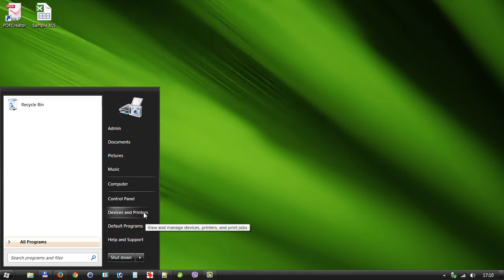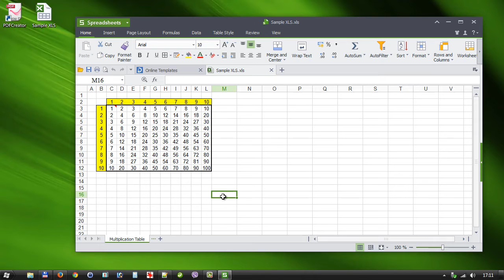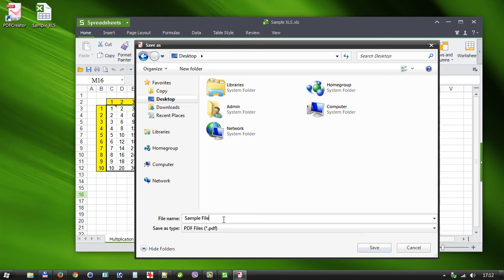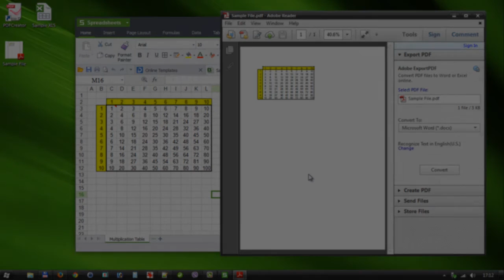Convert XLS to PDF — XLS & XLSX to PDF Converter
This short tutorial video covers everything to help you understand how to convert XLS to PDF with a free software called PDF Creator.

The idea to convert an XLS to PDF is that this way your formatted Excel spreadsheets will appear on the recipient's screen as they were intended. Using PDF files is highly recommended nearly in every situation when working with XLS or XLSX files.

This freeware software can easily convert XLSX files to PDF format as well, since it's a virtual printer. You basically send your XLS files to a virtual PDF printer and have them converted to this file format.

In this presentation I am using Kingsoft Spreadsheets that is a free alternative to Microsoft Excel. It handles Excel files both XLS and XLSX extensions. To convert XLS to PDF all you have to do is print the document but make sure to send it to the virtual PDF printer. It's an easy, straight forward process, everyone can do it.

Watch this video carefully and within a few minutes you will learn how to convert XLS files to PDF in seconds, with ease. Remember, the PDF Creator is easy, free and convenient to use. You can use this tool to create backups of your existing documents as well.

If you are using Microsoft Office worry no more because the software presented in this video works extremely well with it. It's going to be a walk in the park to turn any XLS to PDF with just a few clicks.

You can download the free converter from it's website. To do that please visit the web address mentioned in the presentation or simply click the link in this text description.